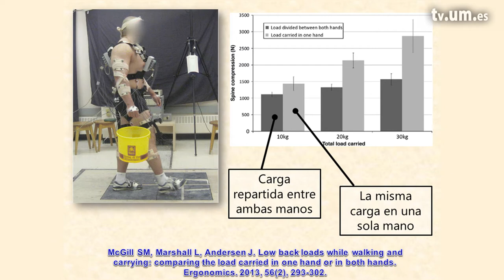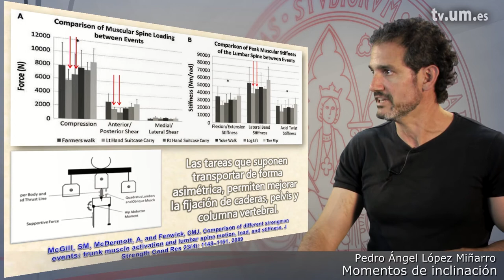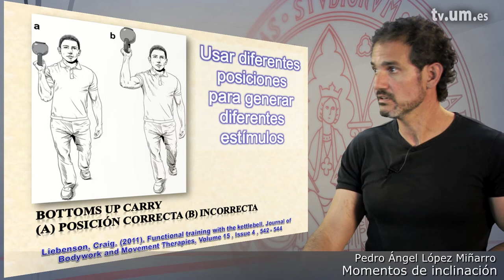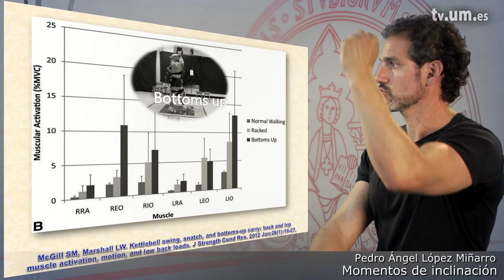3 21 2 Momentos de inclinación